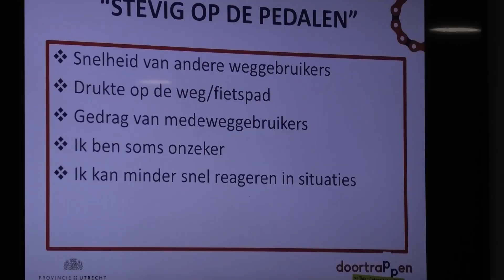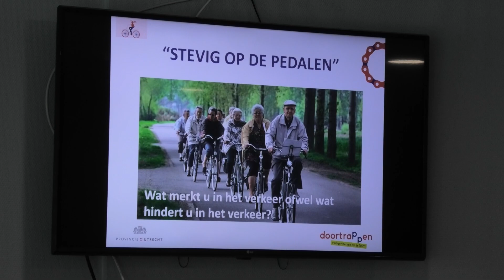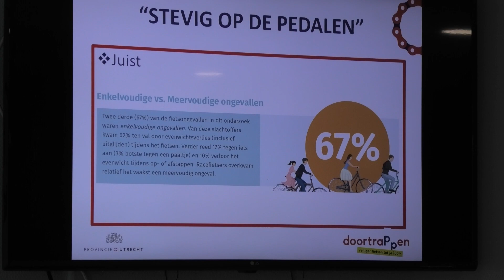Veilig fietsen voor Senioren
Onder fietsers is een sterke toename van ongelukken, en dan betreft het vooral ouderen. Verslaggever Leo Stroeven ging kijken bij ‘Doortrappen’; een landelijk programma dat erop gericht is ouderen zo lang mogelijk gezond en veilig mobiel - en dus op de fiets - te houden. Aandacht voor fietsvalpreventie, verkeersregels, behendigheid en knieën.